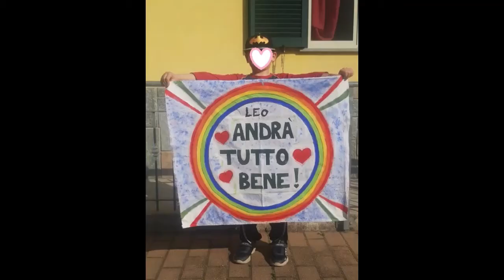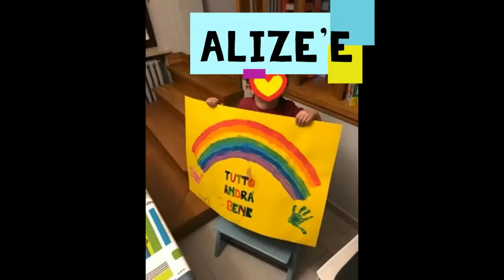CAPITOLO 5 BLOG